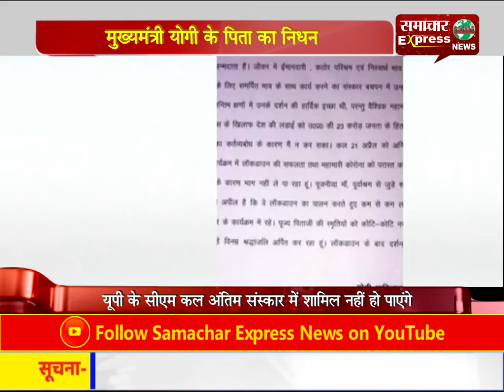मुख्यमंत्री योगी के पिता का निधन